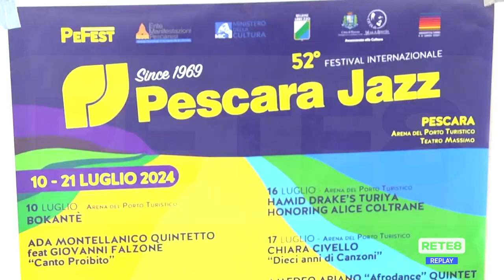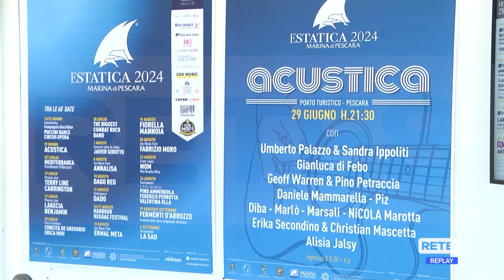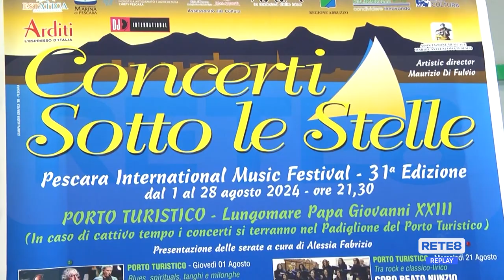Pescara - Torna Estatica e porta grandi nomi